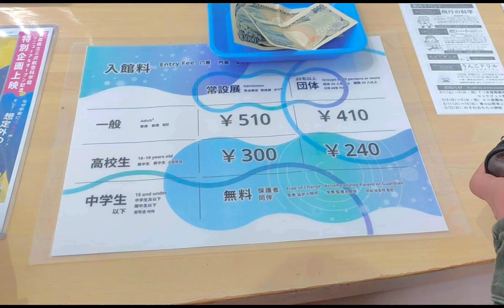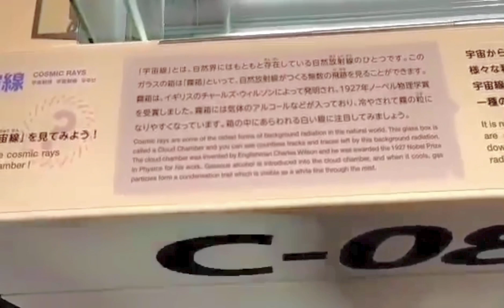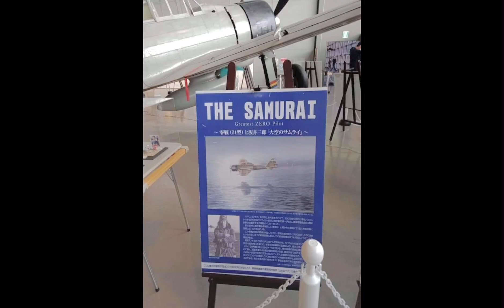Misawa Aviation & Science Museum Aomori